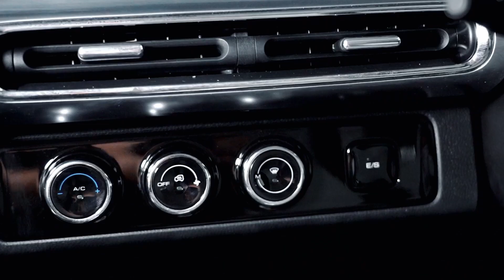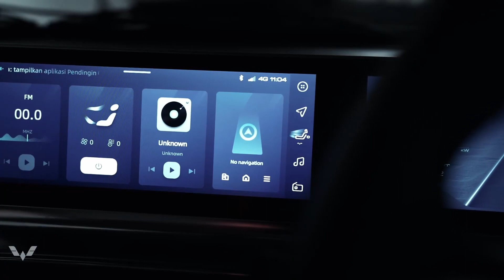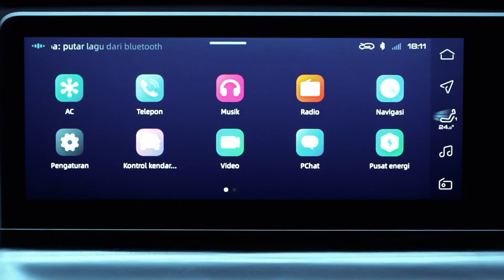Wuling Air EV | MG Air EV | Compact Two Door Electric Car | Range up to 300 Km/Charge | MC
Wuling Air EV | MG Air EV | Compact Two Door Electric Car | Range up to 300 Km/Charge | Motor Continent

Wuling Motors (Wuling) its first electric vehicle, Air ev, in the Indonesian market by displaying its interior design and technology at the Wuling 5th Anniversary Virtual Media Briefing. Wuling's first electric car, which will be marketed soon in the country, applies a concise and modern design combined with leading innovations.

Wuling Air ev is supported by a solid frame and wrapped with a future-tech exterior design that combines technological and futuristic elements. Easy charging because it can be done at home is also one of the advantages of this electric car. Wuling also ensures that the safety of the battery in this electric vehicle is guaranteed so that consumers can feel calm during the trip. With its compact design, Wuling Air ev is also equipped with a comfortable 4 seater cabin and a variety of smart features.

The interior appearance of the Wuling EV applies modern concepts and technologies that highlight aspects of future vehicles. This is supported by the use of the Intelligent Tech Dashboard on the front which combines futuristic panels and knobs as well as a wide interface. On this dashboard, there is also a Multifunction Steering Wheel with the silver Wuling logo equipped with audio operation buttons and menu settings.

In the Intelligent Tech Dashboard section, Wuling presents a touch of sophistication through the Integrated Floating Wide Screen. This section consists of a 10.25” head unit and a 10.25” meter cluster. Sophisticated and innovative designs are highlighted by the presence of a large screen on this dashboard. Moreover, the entertainment system on the head unit is also equipped with internet connectivity so that users can access a variety of entertainment that makes traveling more enjoyable.

Then, the cabin of the Wuling EV puts forward the feel of comfort with a minimalist panel design on the door trim and a spacious 4-seater configuration with a 50:50 setting on the second row of seats to provide more access. The comfort aspect is also supported by the application of Synthetic Leather Seats on all seats. There is also a cup holder located right in front of the AC grille which keeps the temperature of the passenger's drinks cold on the way. In addition, Air ev is equipped with several compartments that can be used by passengers for luggage storage.

In addition, the implementation of modern and futuristic concepts is also contained in the display of the center console on the Wuling EV. In this section, the Rotary Gear Selector is present as a transmission operation with the use of a futuristic rotary knob decorated with chrome rings and unique patterns around it. In addition, the center console of this vehicle is also equipped with electric window operation buttons, Electric Parking Brake, and Auto-Vehicle Holding.

Previously, the exterior area of Wuling Air ev with Future Tech design was officially shown to the public in early June at Central Park, Jakarta. There are five color choices available for Wuling Air ev, namely peach pink, pristine white, galaxy blue, avocado green, and lemon yellow.